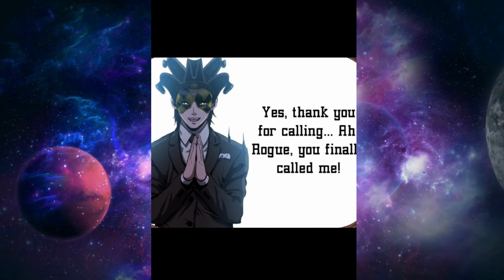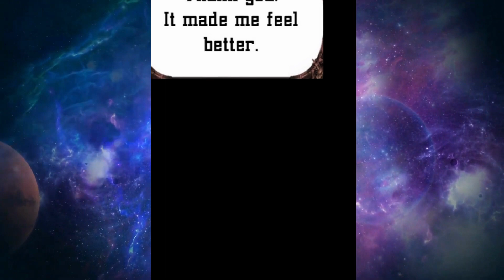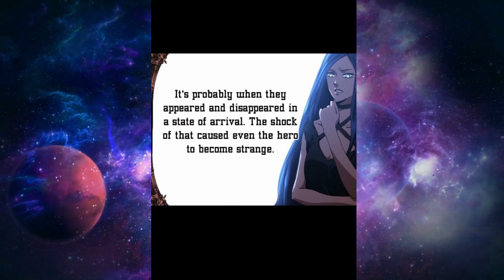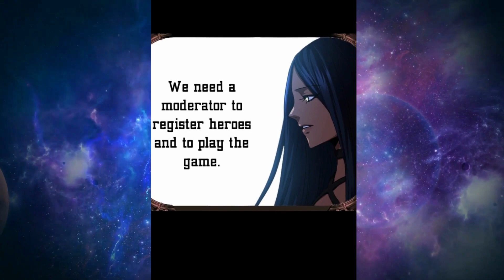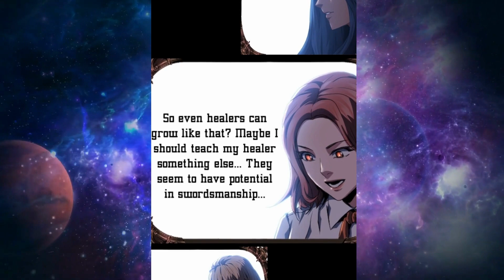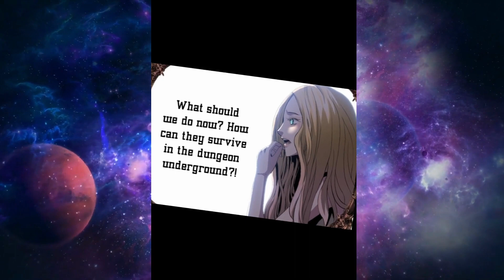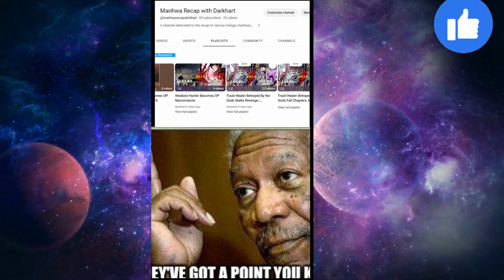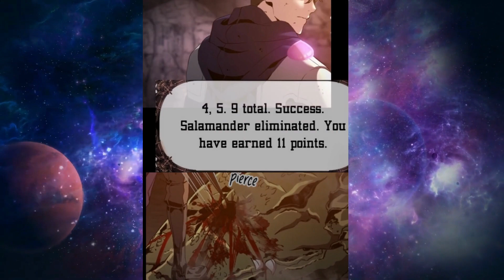(3) Trash Healer Betrayed By The Gods, Seeks Revenge To Become The Most OP FX Remix - Manhwa Recap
We give a recap of a mediocre healer named Sido who is summoned to another world. He is initially treated as a low-level class and is often ridiculed by other adventurers. However, Sido soon discovers that he has the ability to hear the voices of the gods. This gives him access to powerful healing abilities that he can use to help others and to protect himself. Sido decides to use his newfound powers to become the strongest healer in the world.

The tale contains a mixture of supreme godly system, manga and manhwa doses of the weak to strong and the aim of seeking revenge on those who bring our main character to his current position.